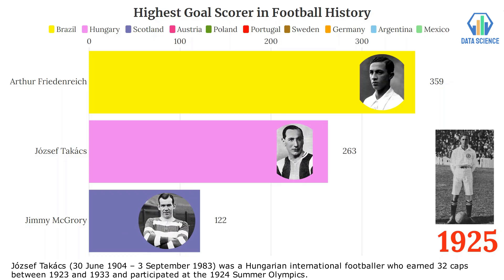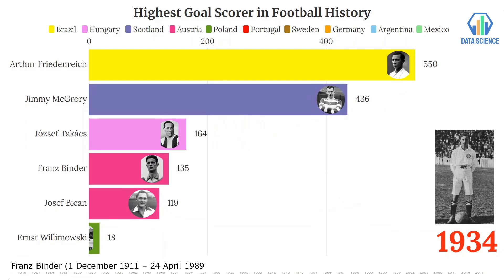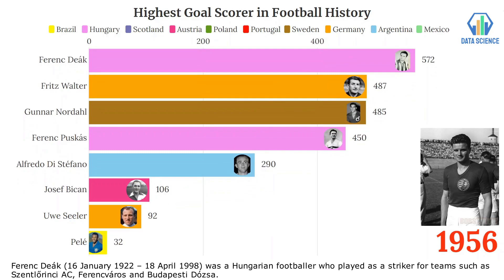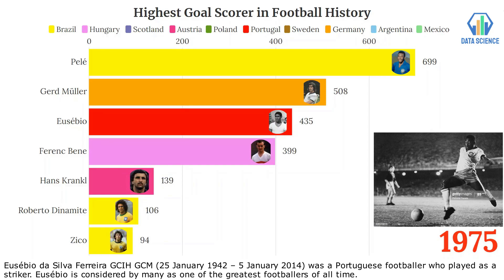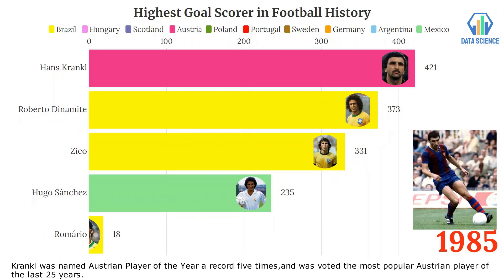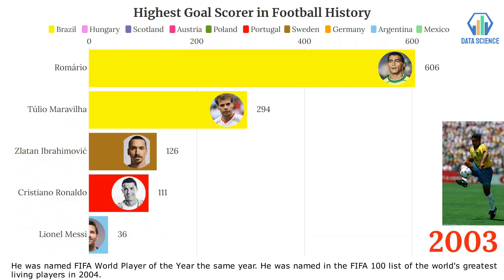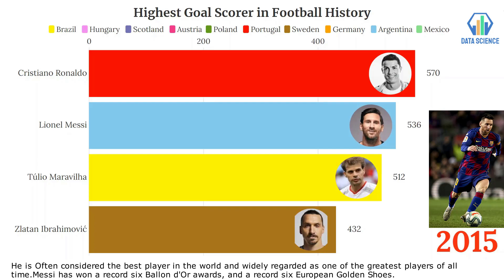Highest Goal Scorer in Football History (1918 - 2020)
his visualization shows the highest goal scorers in Football history, between the years 1918 and 2020.

Players in this video:
Josef Bican (AUT)
Romário (BRA)
Pelé (BRA)
Ferenc Puskás (HUN)
Gerd Müller (GER)
Cristiano Ronaldo (POR)
Lionel Messi (ARG)
Ferenc Deák (HUN)
Uwe Seeler (GER)
Arthur Friedenreich (BRA)
Ernst Willimowski (POL)
Eusébio (POR)
Jimmy McGrory (ESC)
Franz Binder (AUT)
Fernando Peyroteo (AGO)
Hugo Sánchez (MEX)
Fritz Walter (GER)
Zlatan Ibrahimović (SWE)
Zico (BRA)
József Takács (HUN)
Gyula Zsengellér (HUN)
Alfredo Di Stéfano (ARG)
Hans Krankl (AUT)
Gunnar Nordahl (SWE)
Roberto Dinamite (BRA)
Jimmy Greaves (UK)
Ferenc Bene (HUN)
Luis Suarez (URU)
David Villa (ESP)
Robert Lewandowski (POL)
Samuel Eto'o (CMR)
Klaas-Jan Huntelaar (NLD)
Edinson Cavani (URU)
Sergio Agüero (ARG)